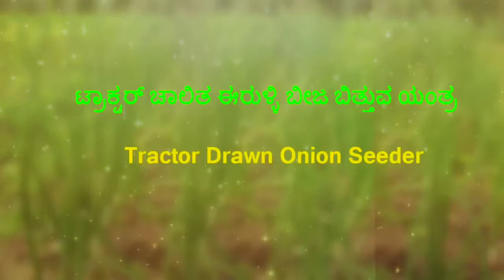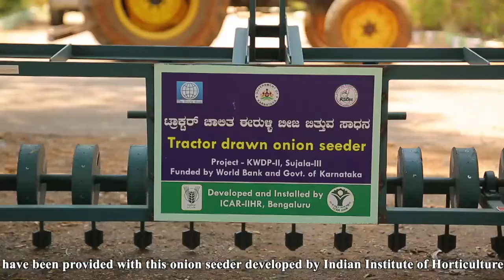Sujala-III - 03 to 05 Tractor Drawn Onion Seeder